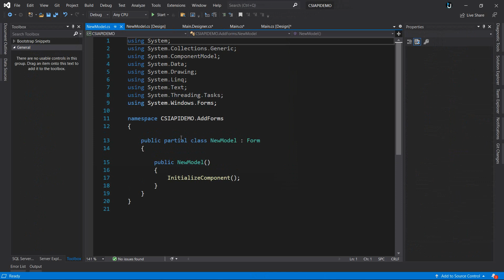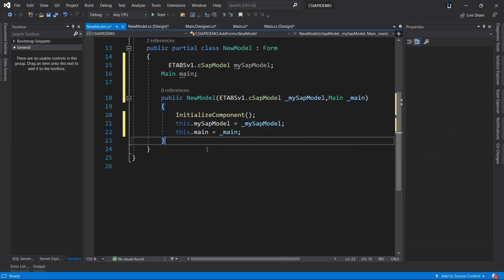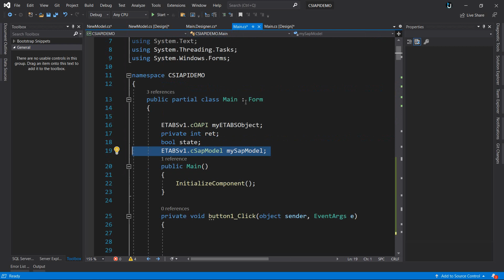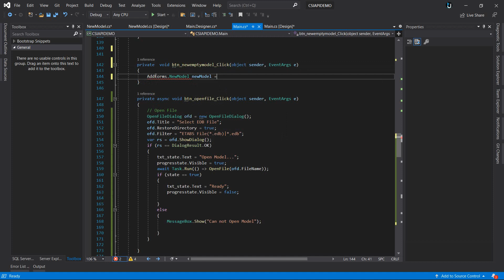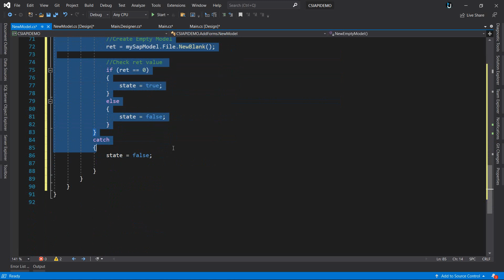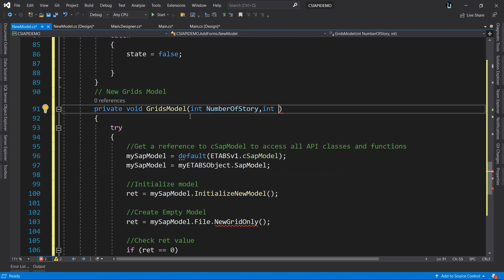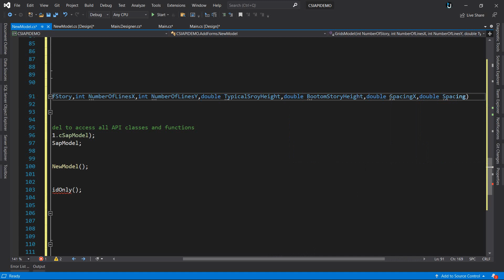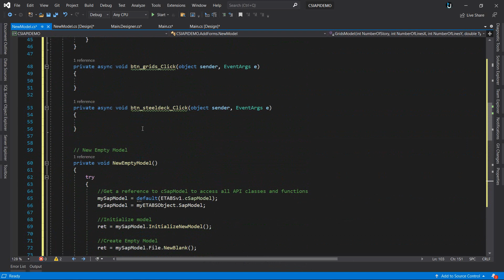13. CSI API | Blank Model Form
​ @Computers and Structures, Inc.